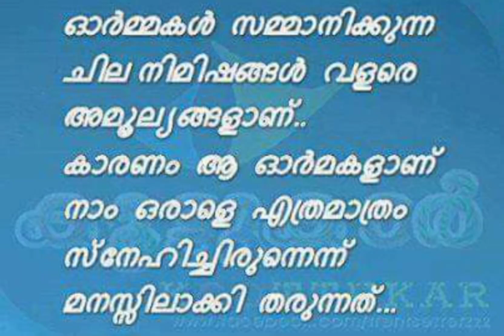2 May 2023